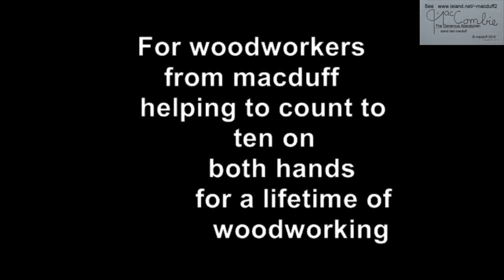finger saver-pushstick.wmv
This finger saver push stick, is activated from stationary  fence  T-slots to automatically fall to the material when the dowel with the nylon bolts is pushed from R to L